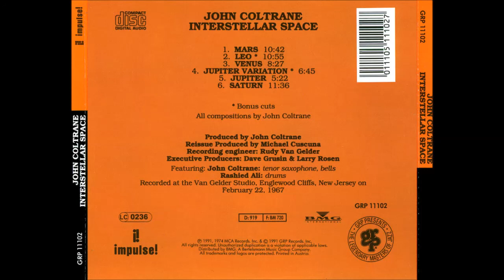John Coltrane - Leo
Interstellar Space
1967